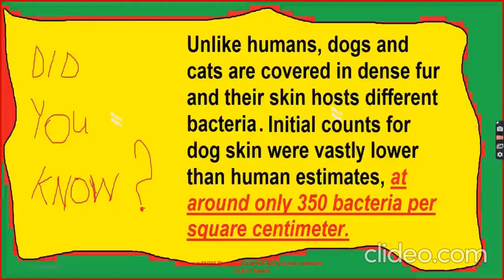Celebrities With Their Adorable Pets Part 461/Music